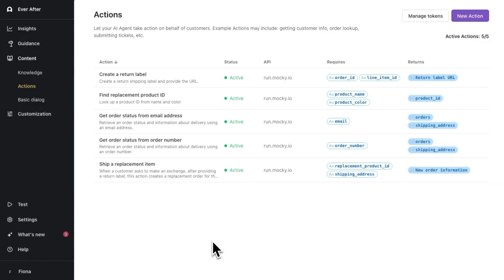See the reasoning behind your AI Agent's decisions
Drive confidence and control by knowing exactly where your AI Agent is sourcing information and how it's making decisions.

With Ada's Reasoning Log, you have the power to see under the hood of your AI Agent and examine how it determines the optimal path to resolution.